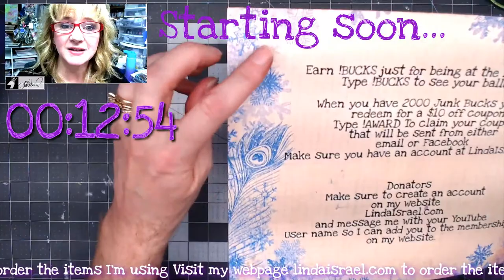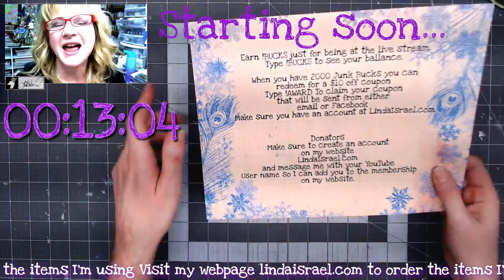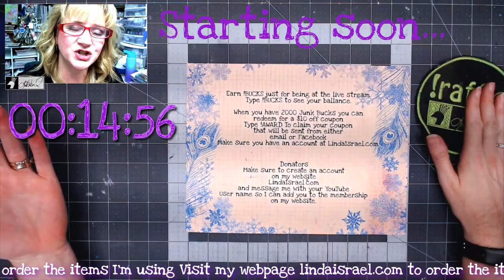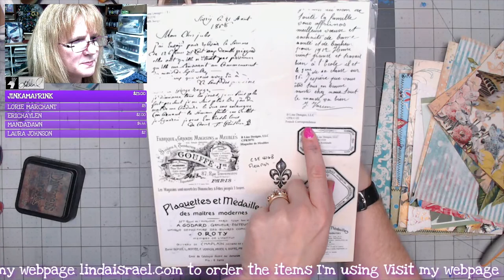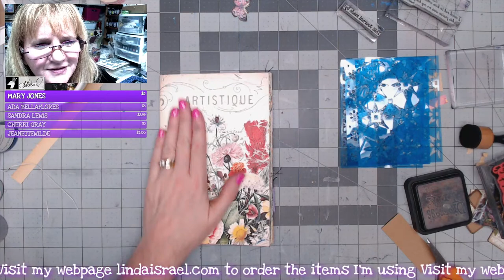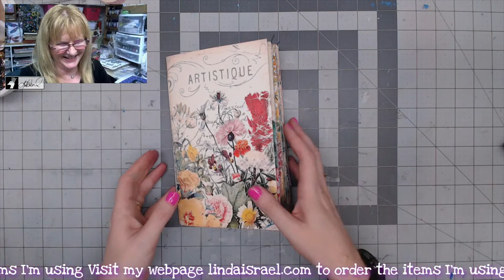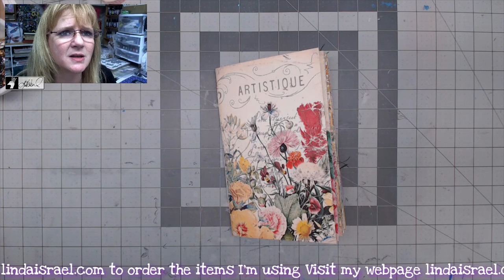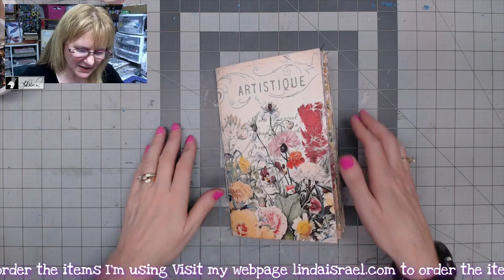Live Creating an Eclectic Junk Journal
Creating an eclectic journal using left over items. I'll use some Digital Images from Calico Collage, Rubber Stamps, Stencils, gel prints, painted papers, Tattered Angels Glimmer Mists and more.

Items used:

Book pages
Scrapbook paper

Want to write to me? Here is my mailing address:
Linda Israel
818 W Main St
Yukon, OK 73099
USA